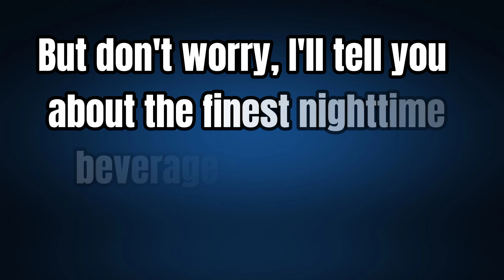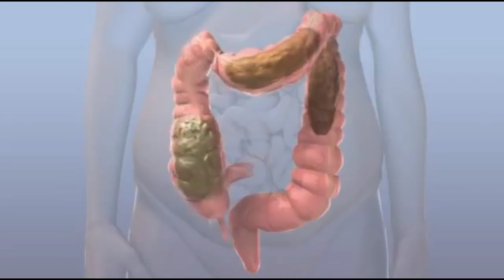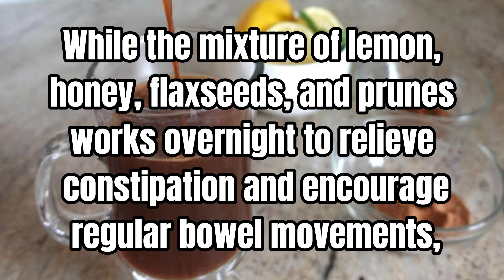Surprising Secret: Beat Constipation Naturally Overnight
Challenge: Defeat Constipation Naturally Drink at Night | constipation|

welcome back to the A to Z health care channel this channel is the premier source of health information. we are committed to providing valuable health information that charges and motivates your life and well-being.
Today in this video, we will discuss constipation, a prevalent but frequently taboo topic. It can be really uncomfortable, and it happens to everyone occasionally. But don't worry, I'll tell you about the finest nighttime beverage to help with constipation tonight. This is a simple, natural cure that works well and will help you wake up feeling soothed and renewed. So let's get going.

Ingredients

A few basic items will help us relieve constipation at night: warm water, lemon, honey, flaxseeds, and prunes. All these components are essential for supporting a healthy digestive system and relieving constipation."

No 1: Lemon

Let's talk about lemons first. Due to their high vitamin C content, lemons naturally stimulate your digestive system. Constipation may be avoided by the acidic qualities, which aid in the more effective breakdown of meals."

No 2: Honey

The next item is honey. Honey has the dual benefits of being a gentle laxative and a natural sweetener. It facilitates smoother bowel movements by softening the stool and assisting in the retention of water in the intestines."

That's it for today's video. your evening beverage that eases constipation! About thirty minutes before going to bed, sip this. While the mixture of lemon, honey, flaxseeds, and prunes works overnight to relieve constipation and encourage regular bowel movements, the warm water aids in relaxing your digestive tract.
constipation relief
constipation home remedies